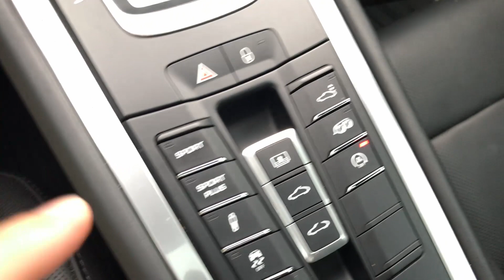I am bored, been on lock down, lets drive through waikiki, the ghost town in the 991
I have been home, working from home for 3 weeks getting stir crazy, I take the white Porsche for a drive and decide to go through waikiki to see empty as all the tourist's should have gone home.